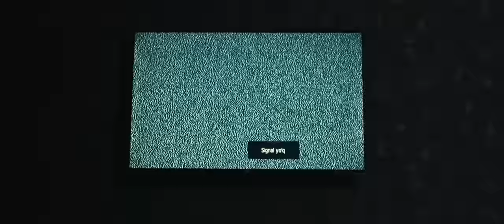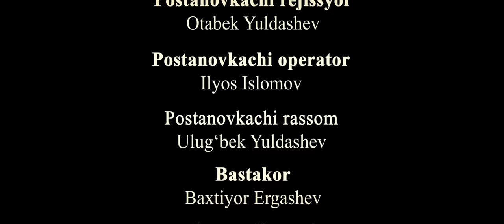Bezovta ruh (o'zbek kino) Безовта рух (ўзбек кино)